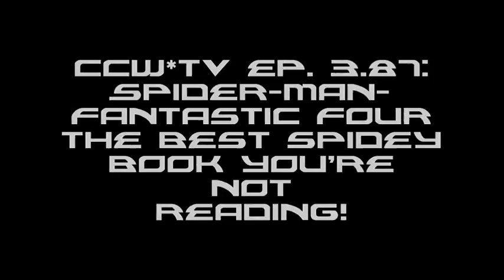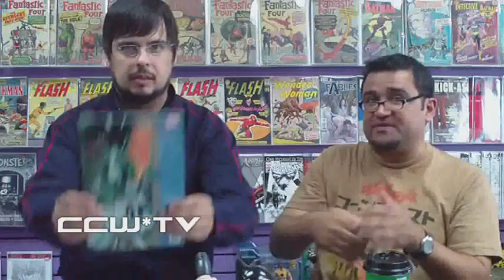CCW 3.87: Spider-Man/Fantastic Four #1 & #2 REVIEWED!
Elliott and Jose take a look at the best Spider-man book that you're not reading: Spider-Man/Fantastic Four by Christos Gage.  Tell us what you think here on the channel, or check in with us at the CCW*TV BLOG!